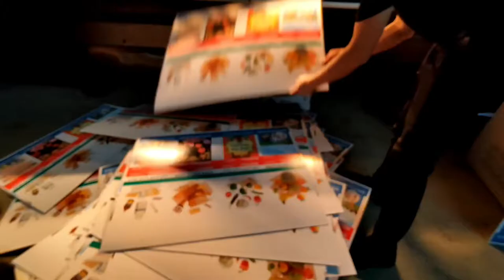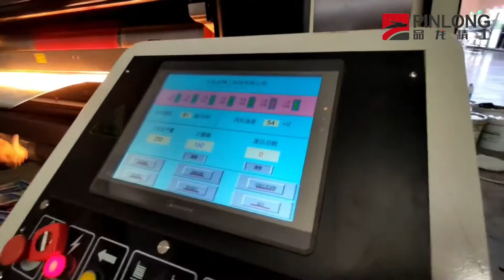Corrugated Carton Box Coating Cardboard Printer Offset Effect HD Printing Machine Varnish Unit Dryer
Guangdong PinLong Precision Technology Co., Ltd. Located in  Foshan City who is a professional and modernized factory specializing in the Corrugated Box Machinery ( CARTON CONVERTING MACHINE / FOLDING CARTON EQUIPMENT）with 33000 sqm production plant PinLong team totally more than 180 persons in addition to have our own R&D center and 15 qualified engineers. Our main product :
1. PL GP series, Fully computerized whole vacuum transfer printer slotter die cutter (For normal cardboard which made of kraft paper and coated board)
2. Y5 series, Fully Automatic high speed flexo printing slotting die cutting machine.
3. FFG series, Flexo Printer Slotter Die Cutter Inline Folder Gluer (Strapper packaging machine is for optional).
4. DPJET series, Digital printer (Inkjet head can be Starfire, HP, Epson ect).
5. SL series, Fully Automatic Prefeeder（ Semi-Auto Pre-Feeder for Optional)